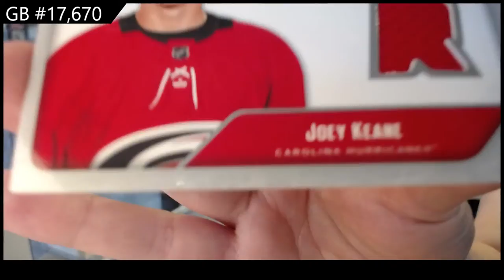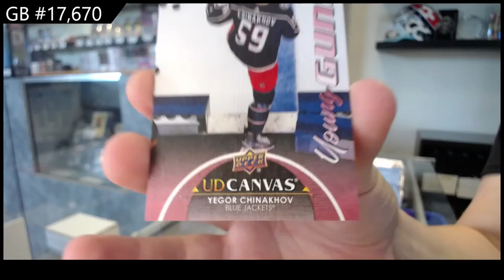21-22 @UDVids Series 2 Hockey 2 Box Retail Break - C&C GB #17,670